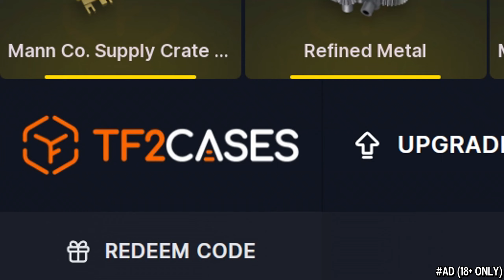The High Sensitivity Heavy🔸300+ Hours Experience (TF2 Gameplay)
TF2 Heavy Main Gameplay 2022 Team Fortress 2 No commentary Heavy Minigun Sandvich The Hackused Heavy Fists of Steel

Hud: Broesel-Hud